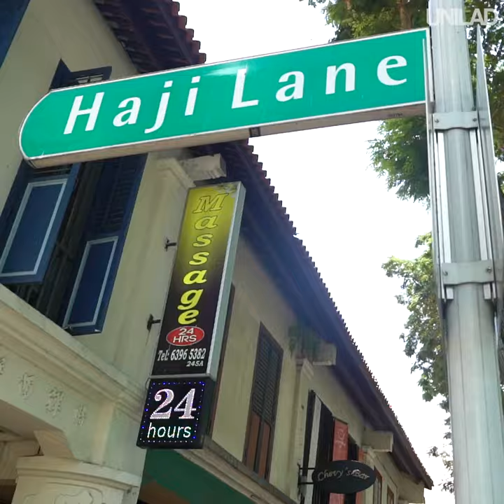‪Here's why Singapore should be on your UNILAD Adventure‬